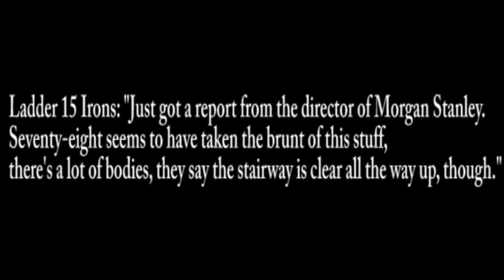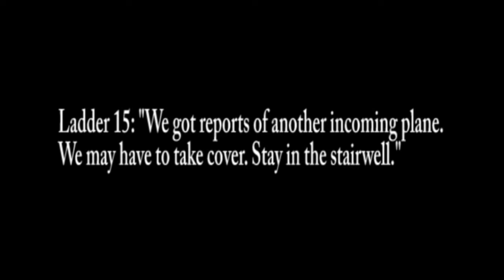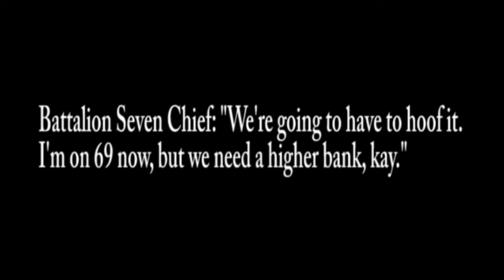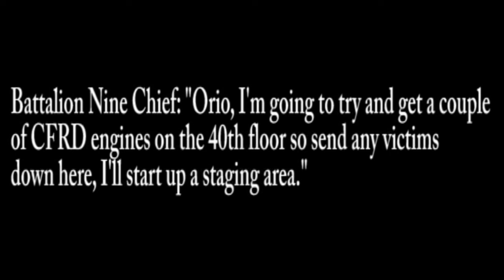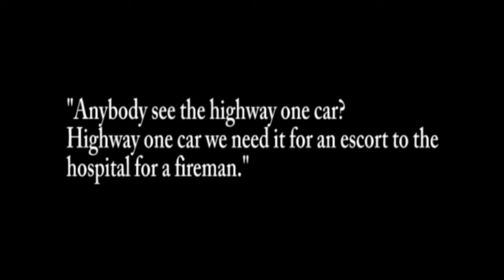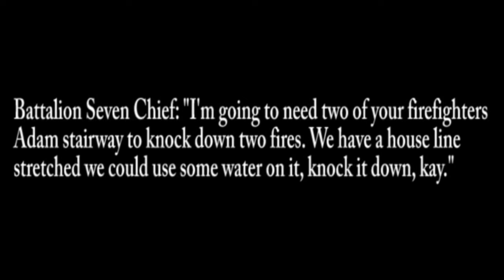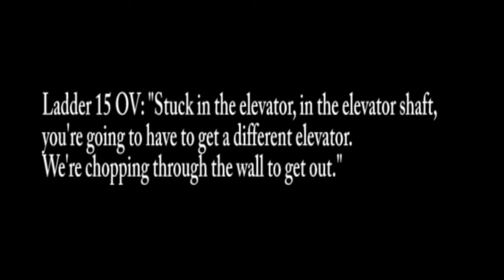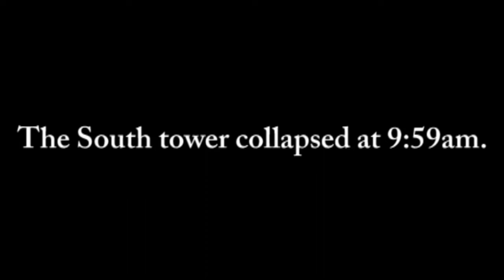9/11 Audiotape of firefighters last moments